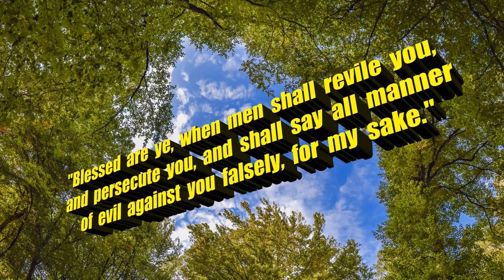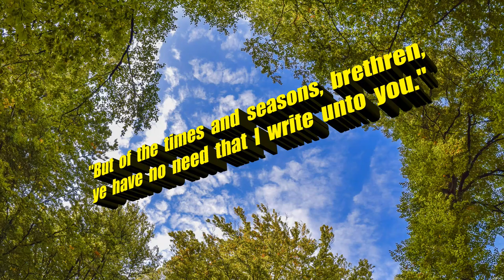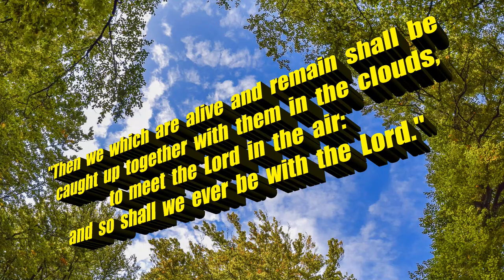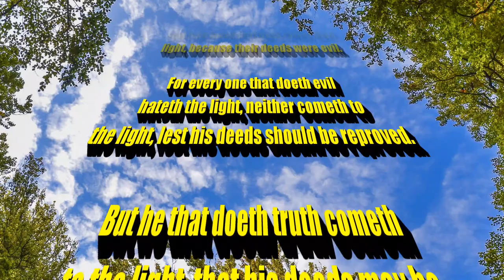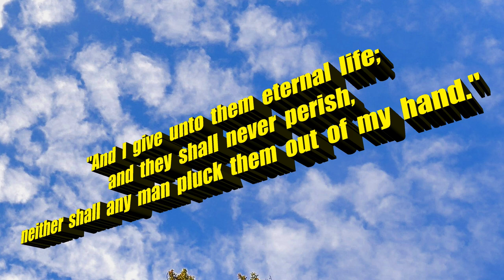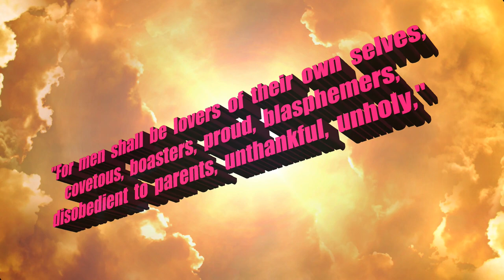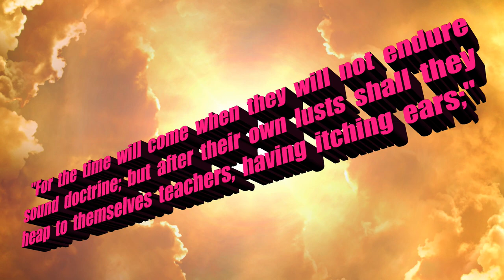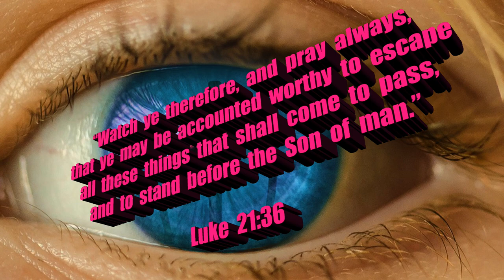Watch and Pray and be Accounted Worthy to Escape | THE RAPTURE IS IMMINENT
Original Imagery:
Jeff Jacobs / Pixabay

Scriptures:
Authorized King James Version